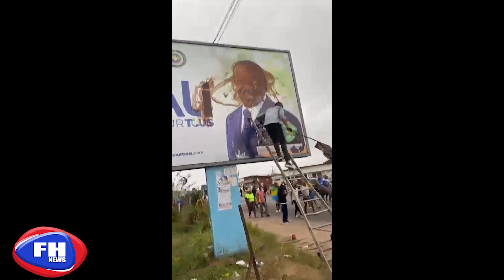Coup d'Etat au Gabon: Message du "CTRI" au peuple Gabonais.